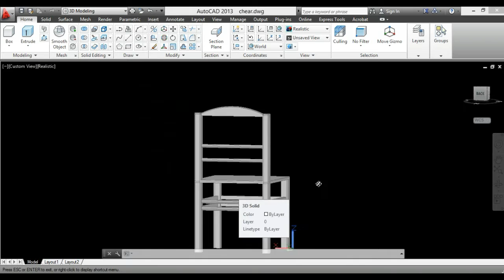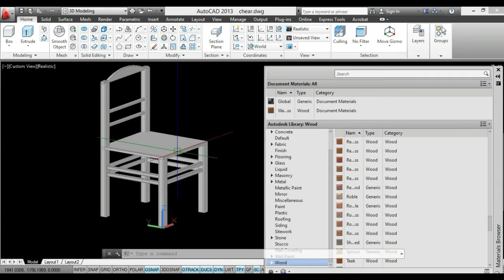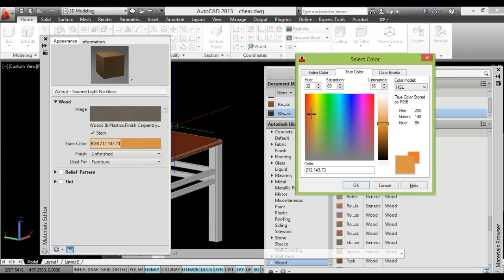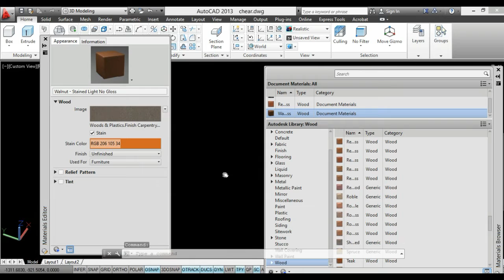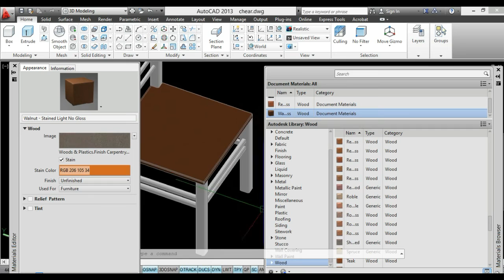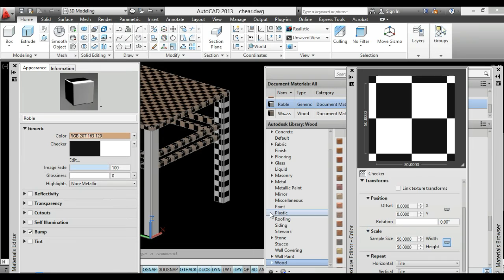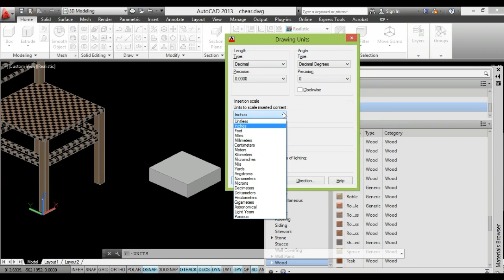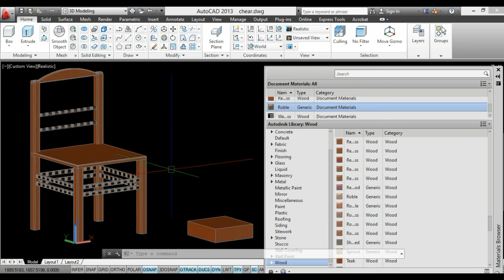AutoCAD Tutorial Design coloring​-AutoCAD Tutorial material(ភាសាខ្មែរ)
AutoCAD Tutorial Design ​- student disign (ភាសាខ្មែរ)
vray lighting tutorial | sketchup vray interior lightingsketchup tutorial | vray sketchup (exterior)
This AutoCAD Tutorial is show you how to create 3D house modeling in easy steps, check it out!
sketchup tutorial-sketchup texture
AutoCAD 3D
3D Design
how to change color on sketchup.